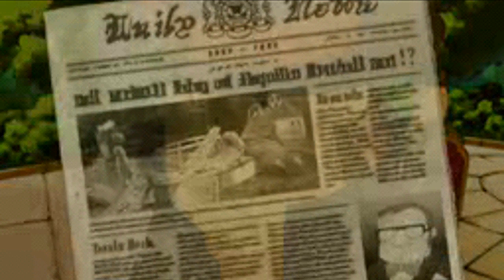Professor Layton and the Unwound Future playthrough [Prologue] [1/3]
Played and recorded by:
NTom64

"Since the beginning of time, we humans have strived to transcend our natural limits. We have conqured the skies and the seas, and we have even traveled to outer space.

But the one frontier that has always eluded us is time. Indeed, travelling through time is a dream that many thought was out of reach for humanity.

Until now."

 - Bill Hawks, Prime Minister of the United Kingdom.